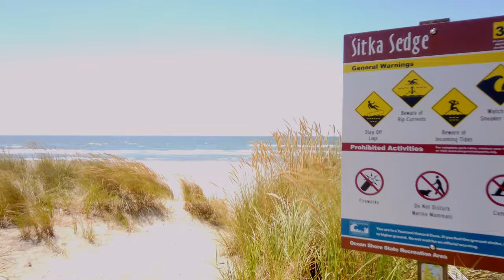Virtual Nature Walk at Sitka Sedge State Natural Area (no talking no music) along the Oregon Coast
Windy virtual nature hike through Sitka Sedge State Natural Area along the Oregon Coast in Cloverdale, Oregon.  The audio was recorded with binaural microphones and is best experienced with headphones.

Sitka Sedge State Natural Area is all about the views: you’ll see tidal flats, saltwater marshes, forested wetlands, abundant marsh wildlife and beach views stretching from Haystack Rock to the south and Cape Lookout to the north.

The park's name comes from a beautiful native grass-like plant found in pockets throughout the property. Sitka Sedge (Carex aquatilis v. dives) reflects several of the unique characteristics of this new park. Graceful. Ecologically important. Natural.

Visitors can hike the 3.5 miles of looping trails, including the 1/2-mile-long Beltz Dike Trail that leads from the parking area west through Sand Lake Estuary and coniferous forested dunes to the beach. Note: no cell phone service is available within the park.